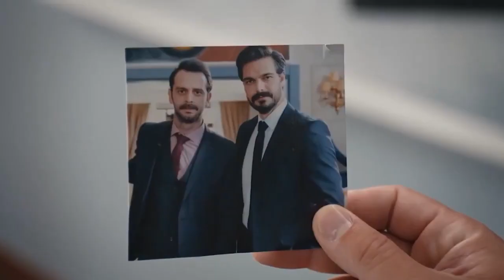Emanet 432 - Tudo é revelado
Kanal 7 ekranlarının ilgiyle izlenen dizisi Emanet üçüncü sezonuyla sevenlerinin karşısına çıkıyor. Seher’in ölümünün ardından derin bir yasa bürünen Yaman ve Yusuf’un sessizliğe gömülen hayatı, Emanet ile ekrandaki yerini alacak.

Bir yanda mutluluğu yakaladığını düşünürken tüm hayatı tepe taklak olan Yaman, diğer yanda annesinden sonra sığındığı tek liman olan teyzesini de kaybeden minik Yusuf… Seher’in vefatıyla büyük bir acıyla sınanan Yaman ve Yusuf’un öyküsü Emanet ile izleyicisiyle buluşacak. Ekranların heyecanla takip edilen dizisi Emanet üçüncü sezonda aksiyonun dozunu arttıracak.

Üçüncü Sezon Hikayesi:

Seher’in ölümünden sonra Yusuf içine kapanır. Bir yandan ölen karısının yasını tutan Yaman diğer yandan da biricik yeğenini yeniden güldürmek ister. Fakat Yaman’ın bulduğu çözümler hiçbir işe yaramaz. Öte yandan Aziz’in kardeşi ağabeyinin katilinin peşine düşer. Bulduğu ip uçlarını birleştiren Nana, Aziz’in gerçek katili Topal’a ulaşır. Topal bu durumu fırsata çevirmek için Nana’ya katilin Yaman olduğunu söyler. Yaman’a karşı bilenen Nana, Yusuf’un bakıcısı olarak konağa girer. Bir anda hayatlarına giren bu yabancı Yaman ve Yusuf’un hayatını nasıl etkileyecek? Nana, Topal’ın gerçek yüzünü görecek mi? Kalbini tüm dünyaya kapatan Yusuf’un yüzü yeniden gülecek mi? Hepsi ve daha fazlası Emanet ile Kanal 7 izleyicilerinin karşısına çıkacak.

Büyük yasa gark olan Yaman ve ağabeyinin katilini arayan Nana’nın öyküsü Emanet ile 19 Eylül’den itibaren hafta içi her akşam 19:00’da Kanal 7’de…

Yönetmenler: Ayhan Özen, Taner Tunç
Oyuncular: Halil İbrahim Ceyhan, Nanuka Stambolishvili, Berat Yusuf Özkan, Gülderen Güler Melih Özkaya
Senaryo: Başak Yazı Odası